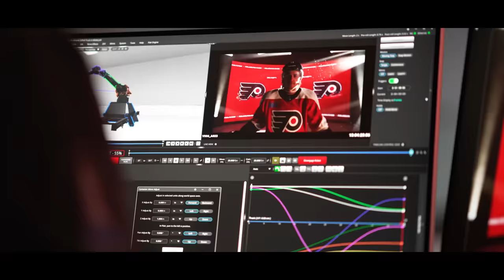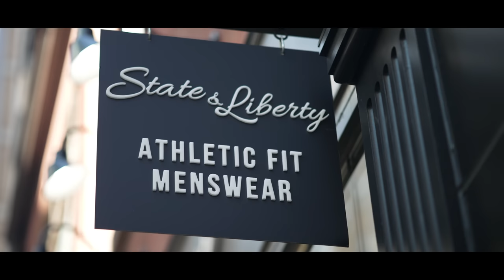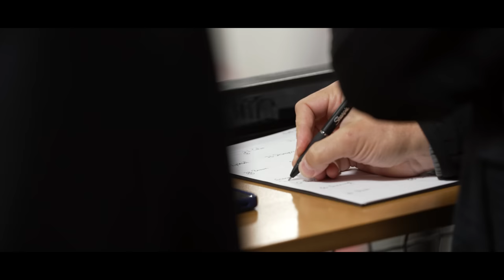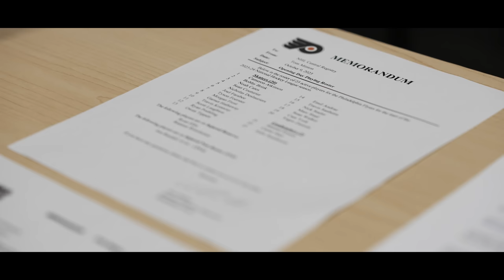The Standard: Season 2 | Ep. 2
John Tortorella readies his team for the 2023-24 season in the final installment of The Standard: Inside Flyers Training Camp.